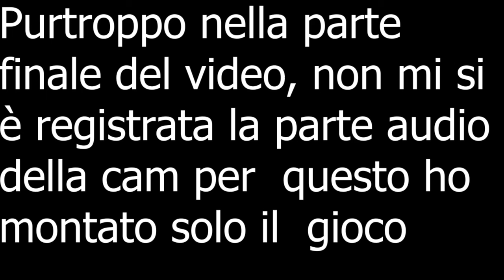Pokemon Platino E7: Pensione pokemon, palestra di Rupepoli ed evoluzione di Eevee